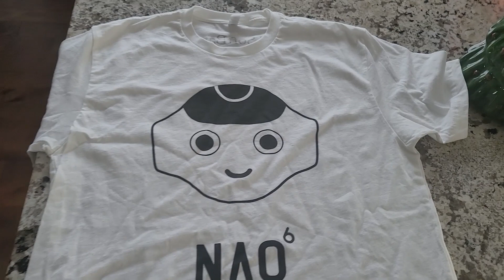Nao Robot Early Present & Special Announcement!!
Nao Robot (Zora) is able to open an early Christmas present! Everything done in the video is with the ZoraBot Zora Application. Watch to the end of the video to see what we are giving away for free on the next video! :)

Robotteca has all your robotics needs.. please check them out